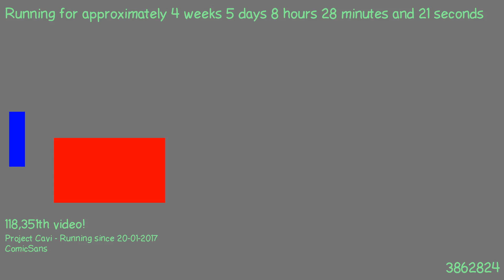1487831550 - Webdriver Cavi - O